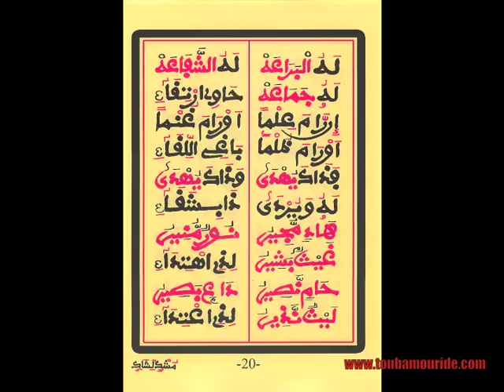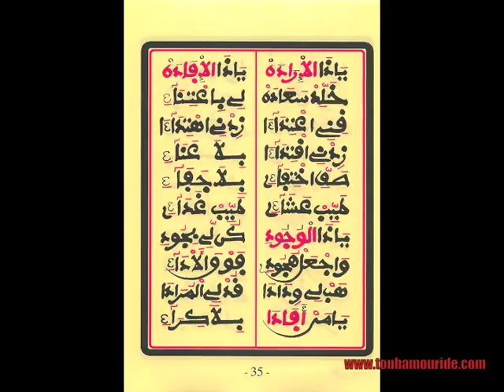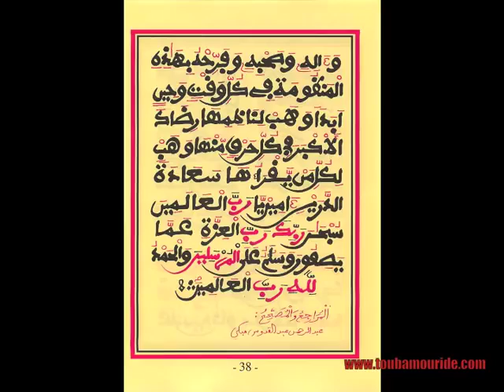POEM ON ATTRIBUTES OF ALLAH PT2 BY SHEIKH AHMADOU BAMBA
You can freely distribute our video as "NO COPYRIGHT IN ISLAM" and all knowledge should be shared.